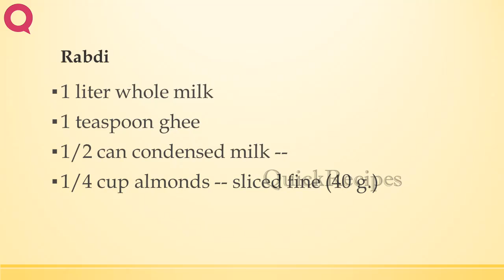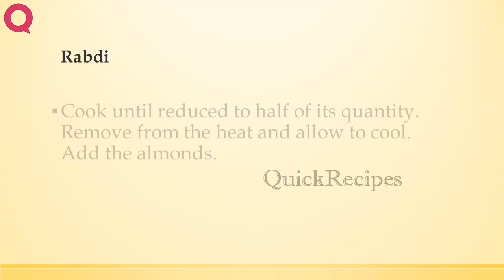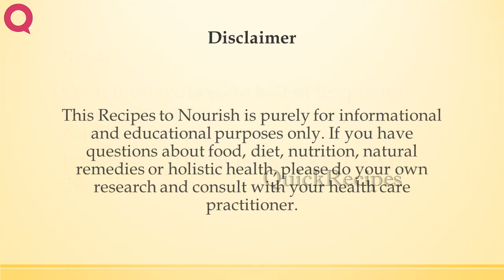Rabdi | INDIAN RECIPES | MOST POPULAR RECIPES | HOW TO MAKE